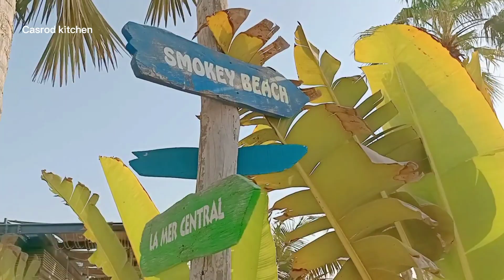La Mer Dubai | Casrod Kitchen